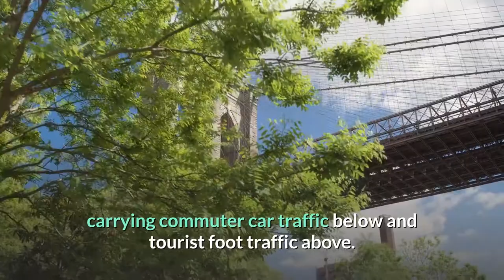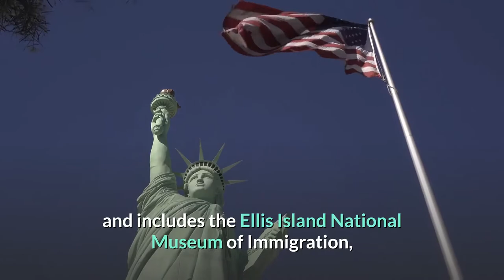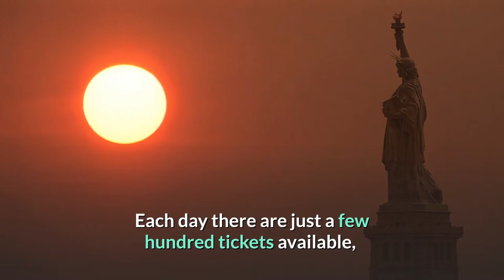10 FUN THINGS TO DO IN NEW YORK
In this video we share the top 10 fun things to do in New York.

New York is so large and diversified that you might live here for four lifetimes and still not see everything the city has to offer. Even deciding where to begin your NYC trip might be difficult. However, we'd want to assist you in narrowing down the seemingly endless number of things to do with your day.

Chapters
0:00 Things to do in New York
A city that never sleeps. The big apple. New York is actually more than the sum of its parts and superlatives are in short supply. You come back from this city both demolished and full of energy: demolished because life in New York rushes by at an incredibly fast pace. Full of energy because the unbridled enthusiasm, entrepreneurial spirit and positivism of the New Yorker is so infectious.

0:40 Brooklyn Bridge
When the Brooklyn Bridge was built in 1883, it was the world's longest suspension bridge. It's now a historic landmark of the New York City skyline, carrying commuter car traffic below and tourist foot traffic above.

1:10 Coney Island
Coney Island has a reputation for being a circus-worthy tourist trap, and it is. The old-timey pleasures of this coastal American town, though, may surprise you. The beach and boardwalk, as well as restaurants like Nathan's, are open all year. The amusement park is only open during the summer.

1:44 The High Line
The High Line is a brilliant piece of landscape architecture that melds paths, benches, and chaise lounges with grass, perennials, trees, and bushes in perfect unkempt-kempt harmony, rising 30 feet above lively 11th Avenue.

2:19 Central Park
 You could walk 58 miles if you walked down every route in Central Park. You'll see fountains, monuments, sculptures, bridges, and arches along the road, as well as 21 playgrounds, a winter ice rink, a zoo, and even a castle.

2:54 The Cloisters
The Met Cloisters, is America's only museum dedicated completely to the art and architecture of the Middle Ages

3:20 Dover Street Market New York
Dover Street is a fashion-meets-art exhibition environment, not merely a luxury department store. Instead of choosing among dresses on a metal rack, featured designers create their own display locations, allowing shoppers to engage with the items in a holistic way that brings them inside the designer's universe.

3:55 Whitney Museum of American Art
It has 50,000 square feet of indoor galleries containing works by Jean Michel Basquiat, Richard Avedon, and Alexander Calder, four outdoor exhibition spaces and terraces, and a Danny Meyer-owned ground-floor restaurant and top-floor bar.

4:41 The Metropolitan Museum of Art
Step inside the Great Hall, however, and you'll experience the enormous feeling of possibility and discovery that lies beyond, as a never-ending parade of museumgoers moves in and out. Start with the Temple of Dendur, a 2,000-year-old soaring Egyptian temple.

5:20 The Strand Book Store
With its towering stacks of over 2.5 million titles, this 93-year-old bookstore is less of a local hangout and more of a global institution. The store will make you wonder why you haven't read more, and you're unlikely to leave empty-handed.

5:47 The Morgan Library & Museum
he Morgan is a museum/library/landmark/historic site/music venue. Rare relics, paintings, and books, some dating back to 4000 B.C., may be found inside the multimillionaire's personal library, which has been transformed into a must-see museum and cultural venue.

6:26 Statue of Liberty
While there is no charge to visit Liberty Island, Statue Cruises charges for a round-trip ferry voyage. The boat also makes a stop on Ellis Island, which is part of the national park and includes the Ellis Island National Museum of Immigration.

7:16 Governors Island
During the summer and early fall, anybody can visit Governors Island's monuments, parks, and exhibitions (May through October, seven days a week). All you need is a round-trip ferry ticket, and New York residents can ride for free if they present a current state licence

A vibrant city like New York has daily new fun things to do. If you have a recommendation for our viewers, please drop it in the comments! Enjoy your trip to New York!